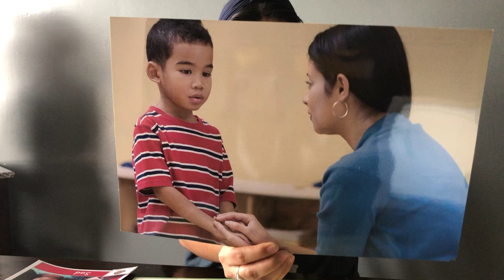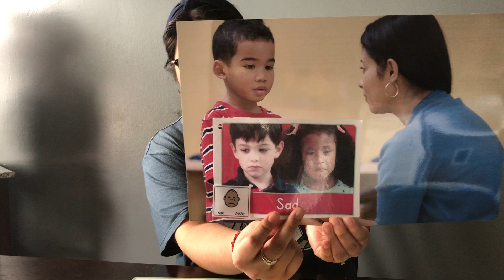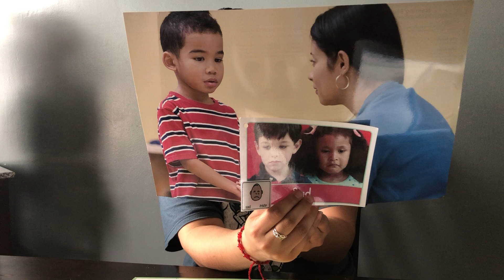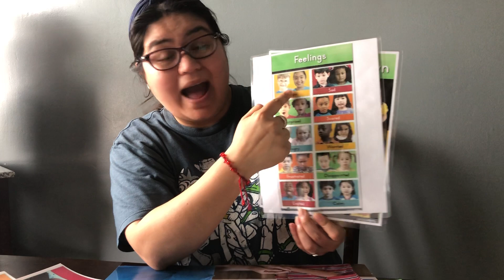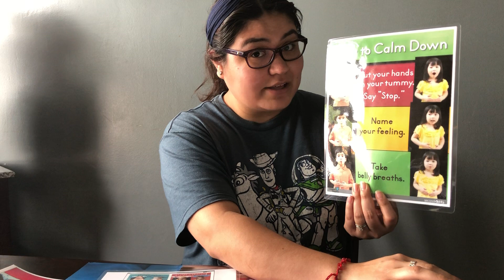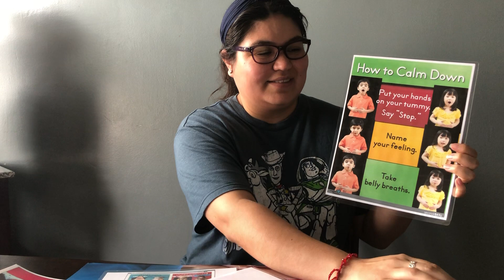Naming Feelings and "When My Feeling's Very Strong" song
How to Calm Down poster and Feelings poster are located in the Vick Lesson Plan.